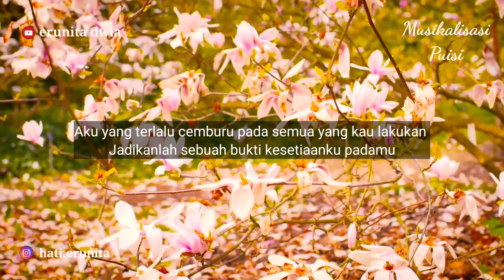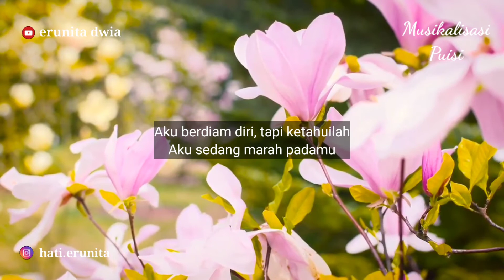Musikalisasi Puisi - Bulan Juli, Aku sedang marah padamu ... // Puisi Galau // Puisi Baper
🌸Silakan menikmati Musikalisasi puisi.
Puisi yang menggambarkan suasana hati yang sendu, ada perasaan kesal dengan dia. Jangan Baper ya ! :)
Judul : Seperti Pada Saat Aku memikirkanmu
Suara : Erunita
Penulis : Erunita
🌸 Don't forget :
* Comment (request puisi yang ingin dibacakan)
* Boleh dibacakan ulang tapi mohon tuliskan nama sumbernya. (no plagiarism)
🌸Dukung Channel ini ya agar terus berkembang.
Terima kasih.